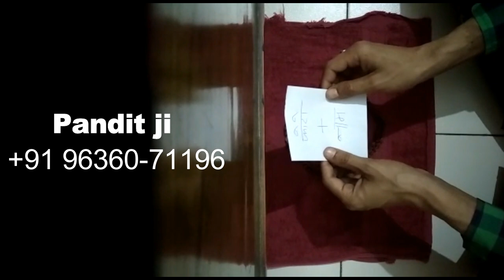Live वशीकरण नाम से करके बताया हे